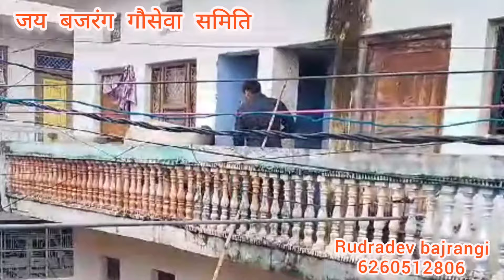आखिर बालकनी में क्या करने गया था सांड। गौसेवकों ने कैसे उतारा देखिए वीडियो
*आखिर बालकनी में क्या करने गया था सांड। गौसेवकों ने कैसे उतारा, देखिए*
*लगातार न्यूज अपडेट्स के लिए प्लीज अभी फॉलो कीजिए